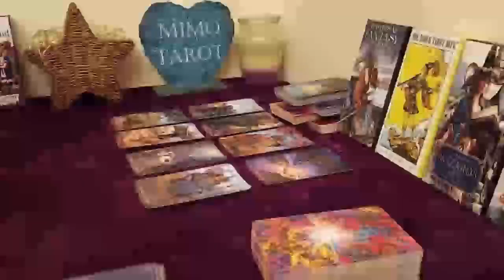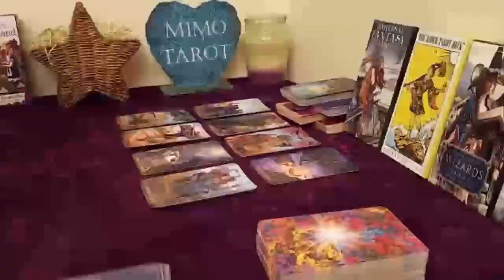leo tarot love reading this person is different now1